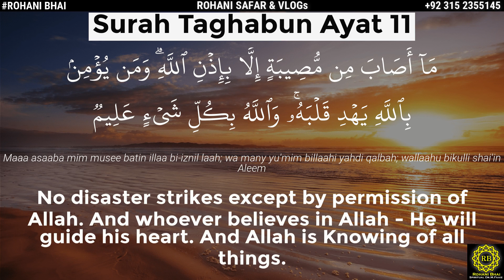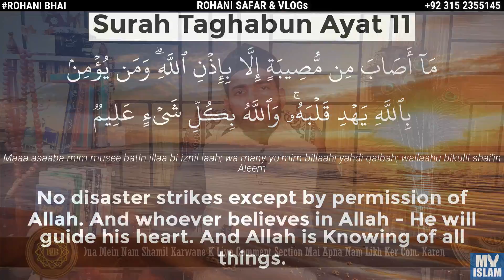Jb bhi Musibat Ajae tw yea Ayat Tailawat kerru Allah tmare Madad k Lea Gaib se Lashker Bej dyga -RB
Musibat k Waqt Pherra Jane wala Wazifa Quran Mai Mujood Hai...